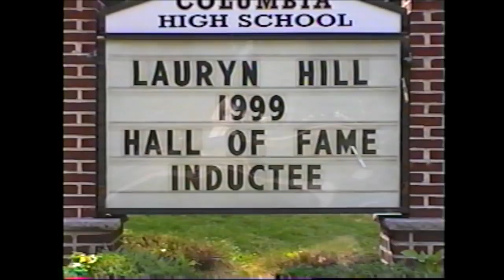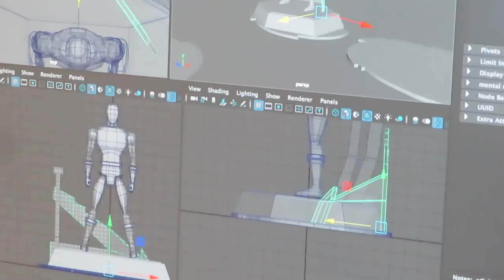Columbia High School NJ Hall of Fame (6.26.19 Vlog 527)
While I was attending Columbia High School (Maplewood NJ) back in 1999, Lauryn Hill was inducted into the CHS Hall of Fame. Other alumni in film/music include Zach Braff, Ahmed Best, Elisabeth Shue, Andrew Shue, Solana Imani Rowe, to name a few. Talented school! While Mia and I were working on MMPRtoys stuff, Jerry went to explore Lansdale, Pennsylvania.
If you enjoy our content, please consider tipping!

OUR MAILBOX
Bruno/MMPRtoys
868 W. Street Rd. 345